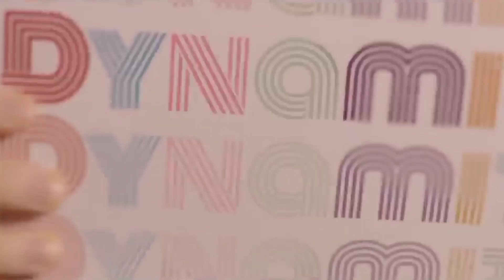World Most Popular Top 10 BTS Songs || Fake Love | Mic Drop | Idol | BTS Army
Reaction Video / TikTok, world viral, Hindi,Bangla, English,Arabic,Turkey Songs and Backgraound music

Song🎵 credit :😄

10. Boy With Love
9. Dynamite
8. Mic Drop
7. Fake Love
6. Idol
5. Run Bts
4. My Universe
3. Permission To Dance
2. Dreamers
1. Butter

Hello Dosto-This Channel Actually Shows The Best Songs Selected From All Over The World. And The Best Songs Of Any Singer Are Shown Through Videos.
Basically, I try to bring you all the viral songs, Background music and viral topics on Tiktok, Instagram,reels, Facebook and other social media on this channel.

All Tags🏷️
Top 10 Bts Songs
Bts new Songs
New Bts Songs
Best Bts Songs
world most popular bts songs
Bts Dance Video